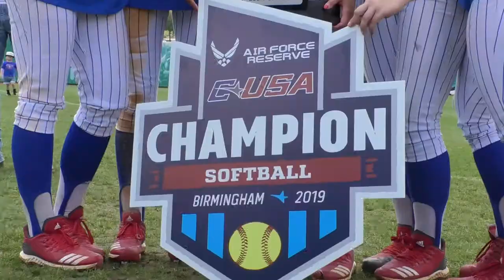LA Tech Softball Conference Champions Celebration 2019